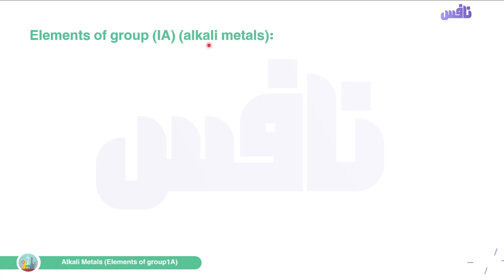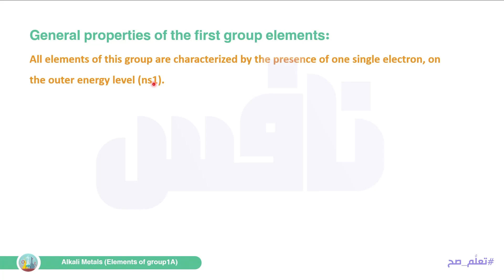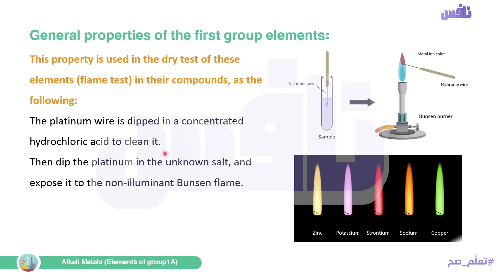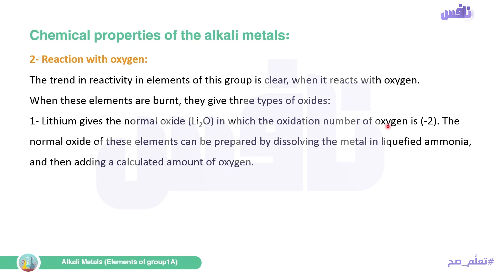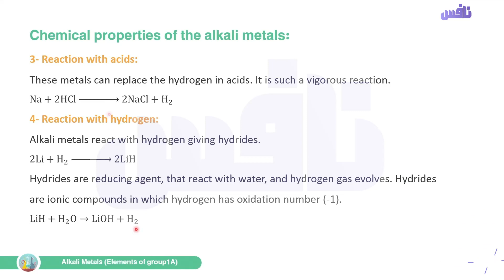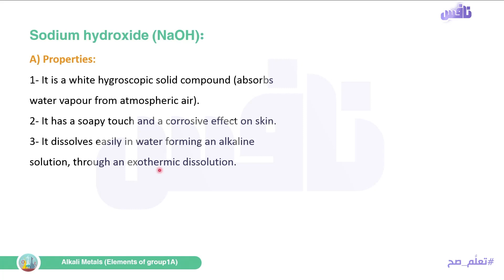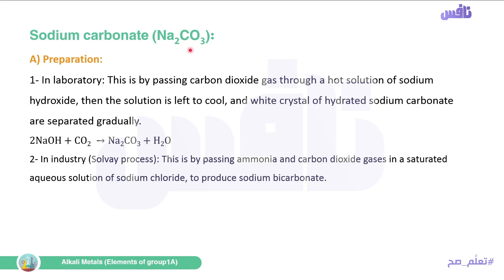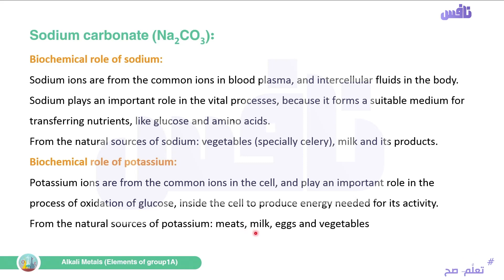Chapter 4 - Lesson 1 - Alkali MetalsElements of group1A